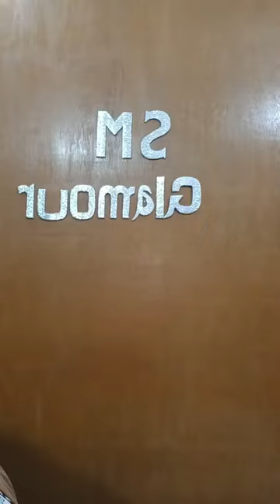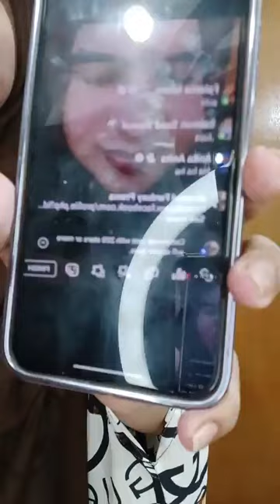মাত্র: ৬৫০ টাকায় ১৬০০/১৭০০ টাকার আকর্ষণীয় ডিজাইনের থ্রি পিস।Three piece collection